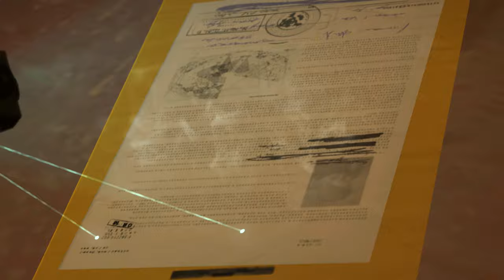METAL GEAR SOLID V: PHANTOM PAIN Walkthrough Gameplay Part 16 - EPISODE 14 (LINGUA FRANCA)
Metal Gear Solid 5 Phantom Pain Walkthrough Gameplay Part 16 - EPISODE 14 (LINGUA FRANCA) includes a Review and Episode 14 of the Metal Gear Solid 5 Phantom Pain Single Player Campaign for PS4, Xbox One, PS3, Xbox 360 and PC. This Metal Gear Solid 5 Phantom Pain Gameplay Walkthrough will include a Review, the Full Story, All Missions, Characters, Bosses, Weapons, Mother Base, DLC and the Ending of the Single Player.